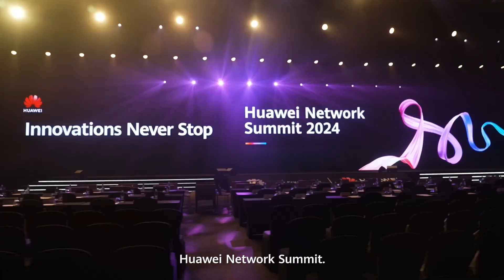Tommy Zhou, CEO of Huawei Germany, sincerely invites you to attend # Huawei Network Summit 2024.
Tommy Zhou, CEO of Huawei Germany, sincerely invites you to attend # Huawei Network Summit 2024. Innovations never stop! Find him on September 30th, in Munich, Germany. We will meet you there.